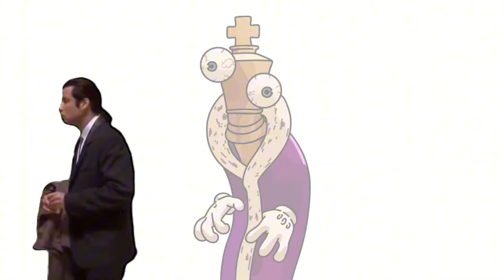POMNI + RAGATHA + BED (AMAZING DIGITAL CIRCUS)